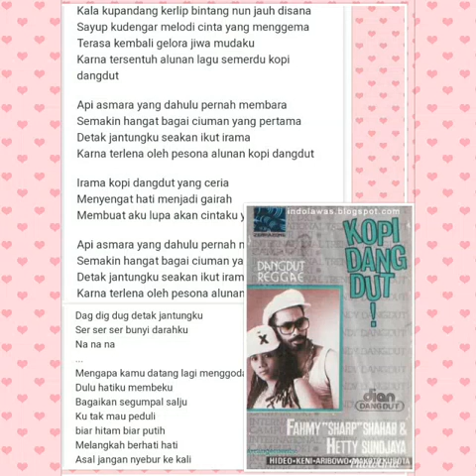KOPI DANGDUT REMIX (COVER)_FAHMY SHAHAB